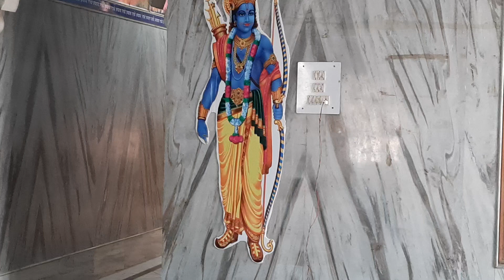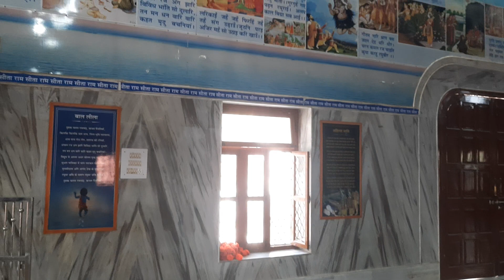!!hanu!! 10-2-2024 satsang ki charcha, parem-sarovar barsana mathura (U.P.)se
!!hanu!!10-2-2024 satsang ki charcha, parem-sarovar barsana mathura (U.P.)se sadhak sri upendrji Sehkawat Vesnav vivek vidyalay khatipura jaipur ke sanidy me sudama Aasram